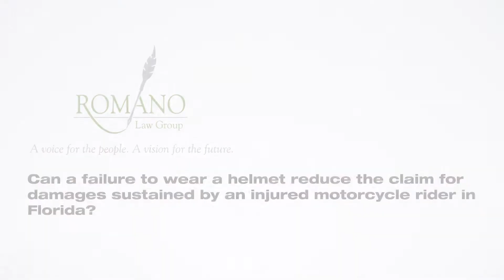Can failure to wear a helmet reduce the claim for damages sustained by an injured motorcycle rider?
Florida motorcycle accident attorney Todd Romano explains how failure to wear a helmet may impact your case.

Romano Law Group
Palm Beach International Towers

If you or a loved one is in need of legal representation, please contact the Romano Law Group for a free case evaluation. We welcome clients from the greater Palm Beach, Florida area.